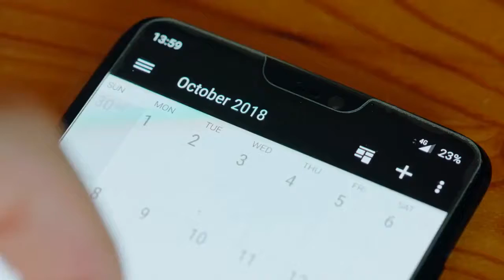Spine Surgery Solutions Revealed - Dr. Scott Kutz | Plano TX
Most cases of minimally invasive back surgery patients recover quickly. Some return to work just within a couple of weeks and others resumed their normal daily activities within 6 weeks. Even though robotic minimally invasive surgery results in faster recovery times, your body still needs to heal.